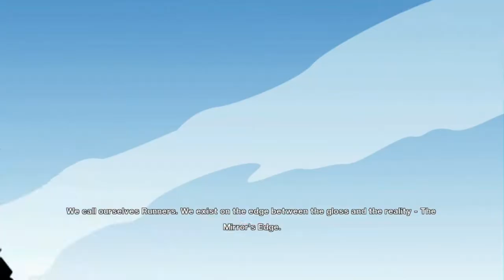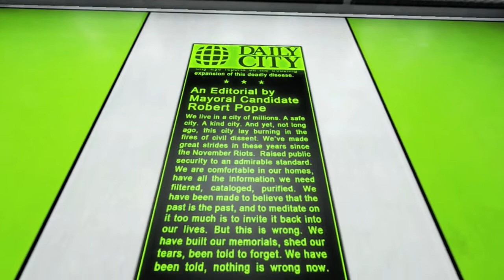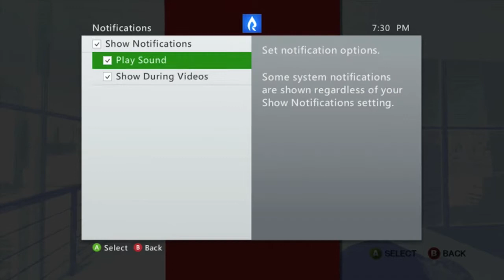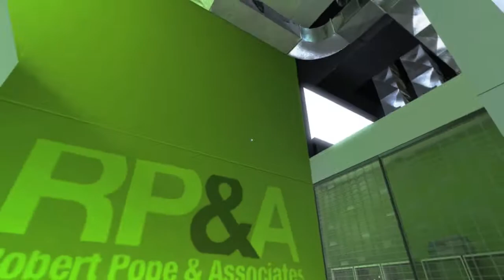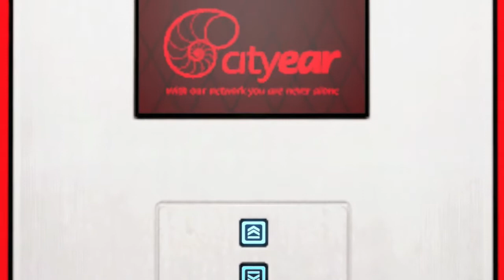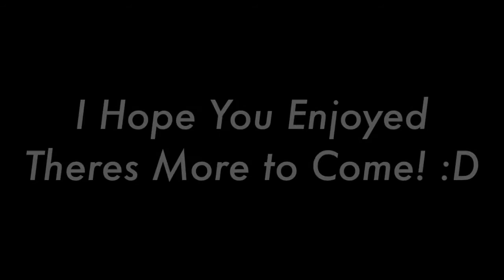Fashion Plays - Mirrors Edge Chapter 1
SORRY THAT MY MIC WAS QUIET IDK WHAT WAS WRONG

Jay is 100
Alex likes pickles
Dx has too much swag
Nick is the homie
Tmartn (Not the real one) ILY
TheDeam Hits it Fergie
Skiter is Glamorous
Luke is the fam
EmergencySteak made my day
Zyro (ScopeZ) is a beast
Jaelen can dance
Denzo hits cross maps
Fuck Constal ;)
Oxy is my bro

If you're reading this you're cool